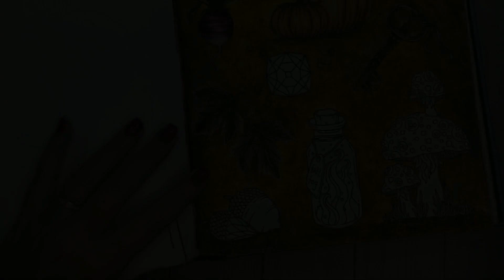Seasons | Fall Fog Series Pt. 7 | Coloring the Acorns| Adult Coloring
This is video 7 in a series of videos I am making for this page I have called Fall Fog.  Each video will be coloring a separate element of this page.  I have listed supplies and colors below.

Prismacolors:
Eggshell
Chestnut
Beige Sienna
Cream
Yellow Ochre
Beige
Light Umber
Dark Umber

Beige Posca:

White Posca (I like to get them in packs of 3):